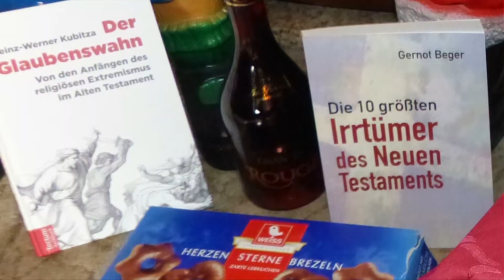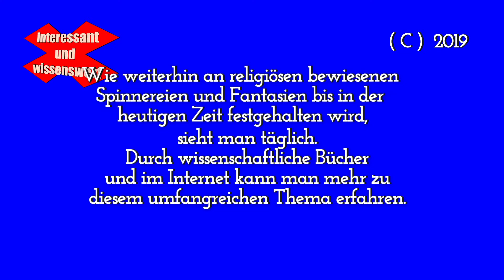Moderne Weihnacht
Religiöse Fantasien und Spinnereien sind bis in der heutigen Zeit noch weit verbreitet. Wissenschaftliche Bücher klären dazu auf. Im Internet kann man mehr zu diesem umfangreichen Thema erfahren durch Wissenschaft und Forschung in Bezug auf Bildung und Aufklärung. Es ist jedoch nicht verboten an Fantasien und Spinnereien festzuhalten solange man das Grundgesetz dabei beachtet. Hinweis! In Bezug auf Videokunst, Bildung und Aufklärung werden unangemessene Kommentare hierzu von You Tube entfernt.